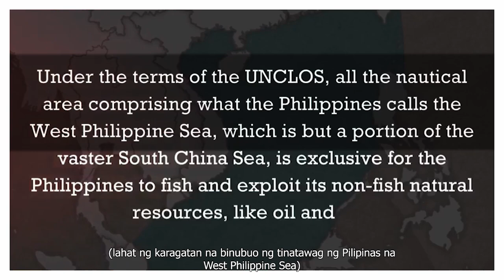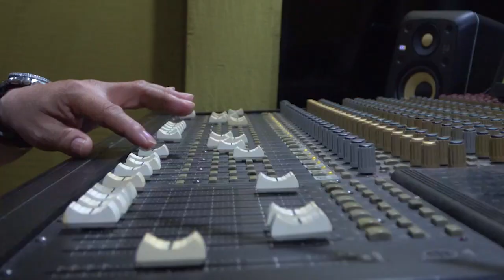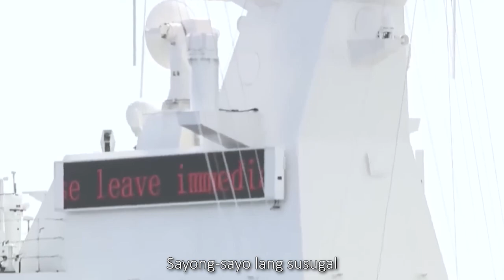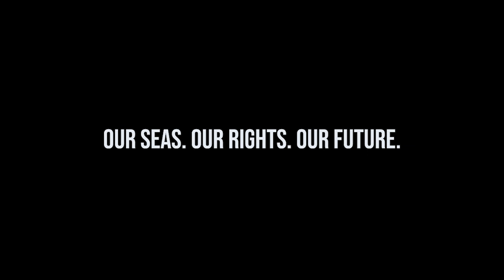WPS Akin Ka by LADY CHATTERLY ALVARO-SUMBELING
"WPS AKIN KA", an original song composition, is a story of a Filipino expressing his utmost loyalty, ironclad patriotism and deep love of country. That despite all the seemingly insurmountable odds and challenges encountered in the West Philippine Sea, his determination to fight for his country remains unwavering and absolute.

OUR SEAS. OUR RIGHTS. OUR FUTURE.

FILIPINOS WON'T YIELD.
LET US ALL STAND UNITED FOR OUR COUNTRY.

WEST PHILIPPINE SEA IS OURS.

Launched by the Philippine Navy through its Civil Military Operations Group, the song is also dedicated to all our fisherfolks and frontliners in the West Philippine Sea.❤️⚓️🇵🇭